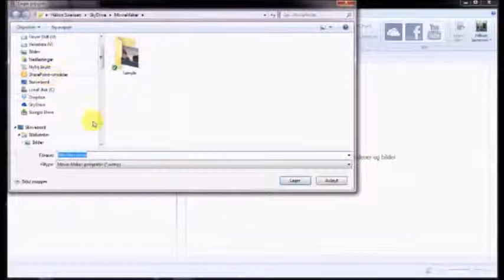1: Opprett prosjekt og legge til video